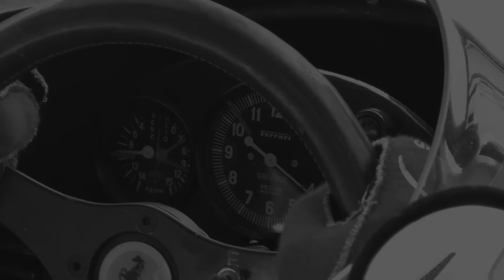1974 Niki Lauda F1 @ Historic Monaco 2016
2016 Historic Race in Monaco (Monte Carlo). Driver: Marco Werner. Car: Ferrari 312 B3 Formula 1 car. 1974 Pole Position in Monaco